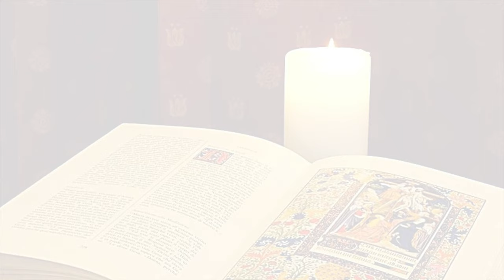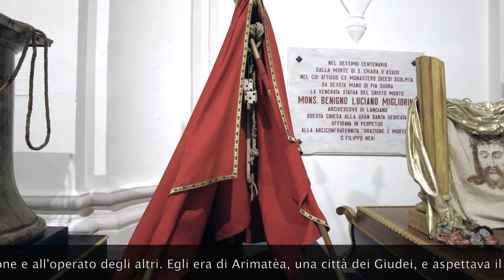La Buona Novella - Commento al Vangelo di Mons. Emidio Cipollone - Sabato Santo (16 Aprile) 2022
La Buona Novella

Commento al Vangelo del Sabato Santo 16 Aprile 2022